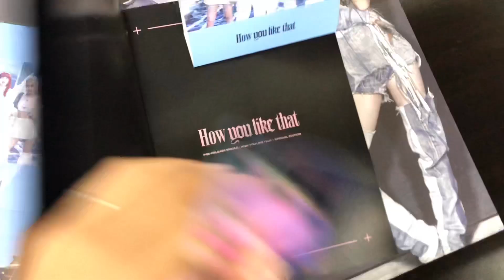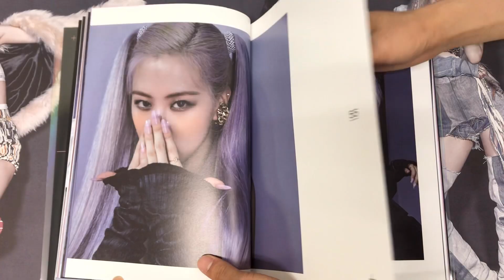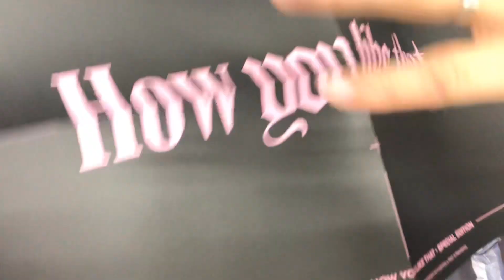BLACKPINK - How You Like That Unboxing 블랙핑크 앨범 언박싱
OMG. KPOP QUEEN's NEW ALBUM!!! ♡♥ 킬디럽과 비슷한듯 하면서도 또 다른 컨셉으로 돌아온 블핑! ♥ 앨범도 앨범이지만, 이번 애플뮤직 특전 너무 탐나네요,,♥